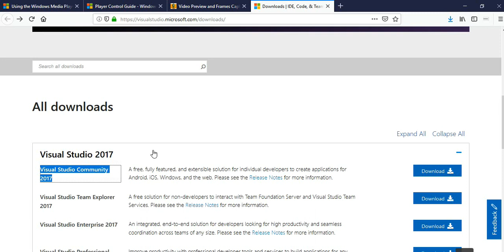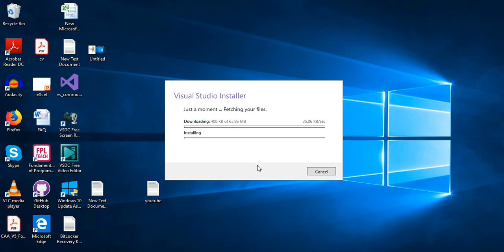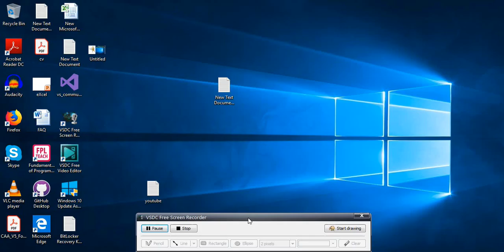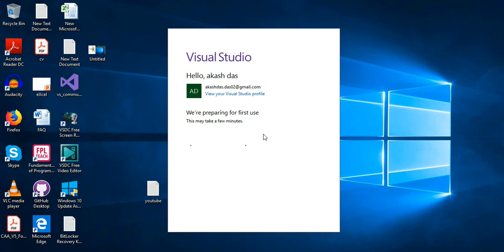How to install visual studio | Visual studio installer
How to install visual studio using Visual studio installer